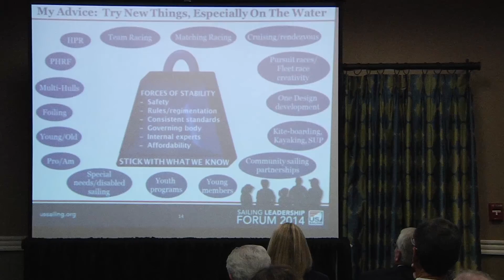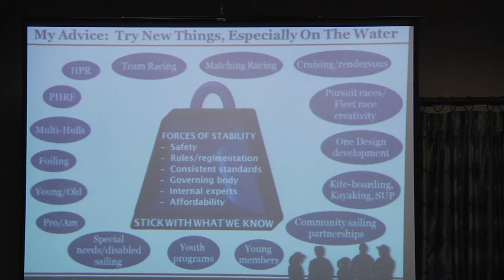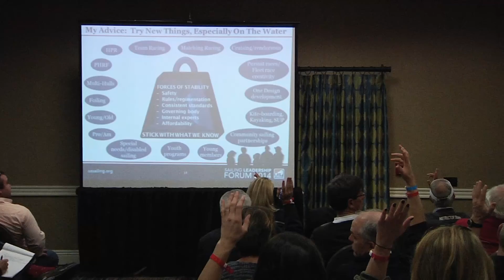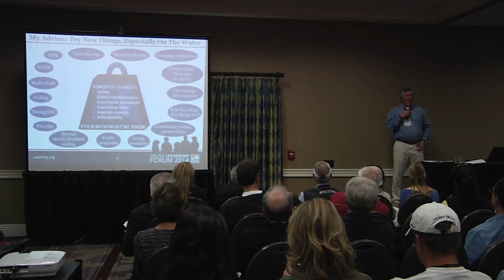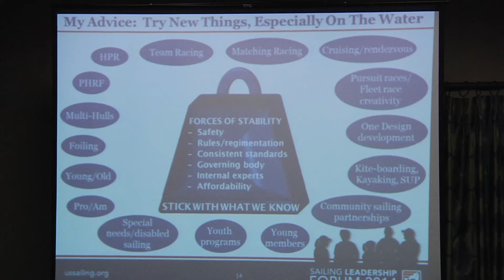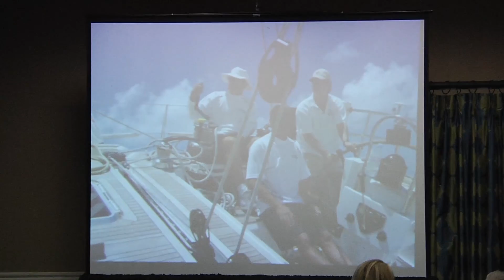Long Range Planning for your Sailing Organization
Clay Deutsch presents "Long Range Planning for your Organization" at the US Sailing Leadership Forum 2014